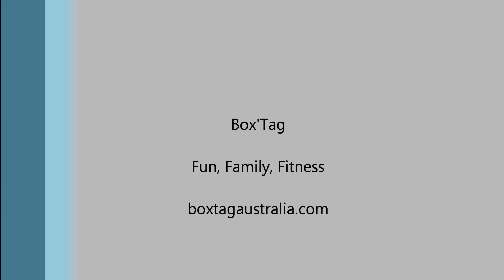Girls competing in boxtag fight.wmv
This video is the 3rd and final round of a Box'Tag bout between two young females that came to Strongarm Boxing to learn the skills of boxing and to improve their fitness, only to discover Box'Tag, a modified version of competitive boxing that allows competitors to challenge each other in a battle for points. The scoring is registered via an electronic scoring system (patented) worn by each participant. The score is displayed in REAL TIME for the crowd to see as the battle continues. This video displays a very intense competition that engaged the cheering crowd as the lead changed over 14 times throughout the fight. Well done to Sinead and Kristina for a fantastic display of Box'Tag.

Box'Tag - The art of striking without being struck